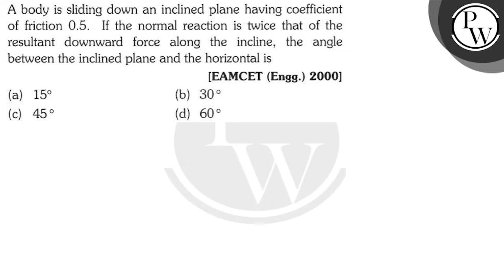A body is sliding down an inclined plane having coefficient of friction 0.5. If the normal react...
A body is sliding down an inclined plane having coefficient of friction 0.5. If the normal reaction is twice that of the resultant downward force along the incline, the angle between the inclined plane and the horizontal is
[EAMCET (Engg.) 2000]
(a) \( 15^{\circ} \)
(b) \( 30^{\circ} \)